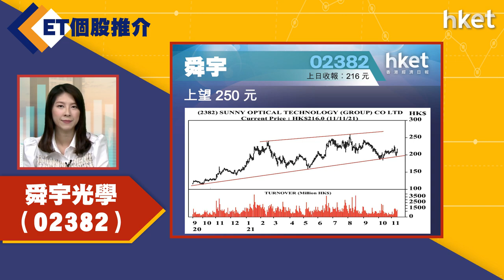【ET個股推介】舜宇光學（02382）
今日ET個股推介－舜宇光學（02382）